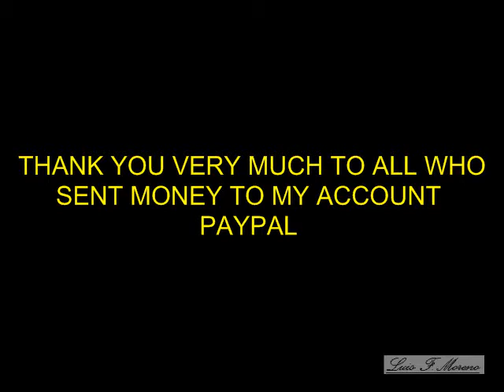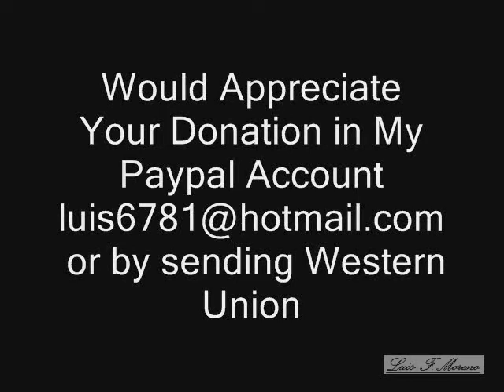CORNUCOPIA - CUERNO DE LA ABUNDANCIA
CORNUCOPIA - CUERNO DE LA ABUNDANCIA EN METAL